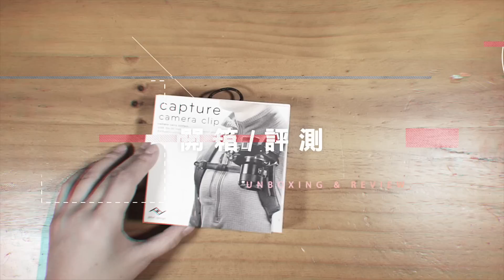眾籌超標！3D環迴立體聲效果神器！XPUMP Premium 開箱。評測｜Giveaway送禮預告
由12月收到XPUMP到現今已3個多月了，在這三個多月使用上來十分爽，無論在打Switch也好、看Netflix也好、或簡單播交響樂來聽。
都令我有一種置身其中的感覺！以售價HKD880來說，可謂物超所值了。

輸入：3.5mm模擬音訊、Micro USB數碼音訊
輸出：3.5mm模擬音訊
處理器：XROUND G2雙核心數碼訊號處理晶片
取樣率：16bit/48kHz
頻率響應：20Hz至20kHz
最大輸出功率：25mW＠32Ω
失真率：低於0.01%
訊噪比：大於85dB
內置電池：400mAh（可連續使用 7 小時）
體積：92 × 27 × 15.5mm
重量：35g
售價：HKD880

vio_veevee
我的器材兄弟們 My Gear :

相機 Camera-
Sony A7sii
DJI OSMO

鏡頭 Lens-
七工匠 28mm F1.8 APSC

相機外接螢幕 Monitor：
FeelWorld F6
Aputure VS-5X
BestView S5

燈光 Lighting-
Aputure Tri-8C
Aputure Mini-20
Aputure F7

滑軌 Slider-
YC Onion Chocolate Mini Slider
YC Onion CHIPS Slider

收音 Sound-
Rode VideoMic
Rode VideoMicro
Deity D3 Pro
Deity S-Mic2
Aputure A-Lav

電腦 Editing-
2018 MacBookPro 15" with Final Cut Pro X